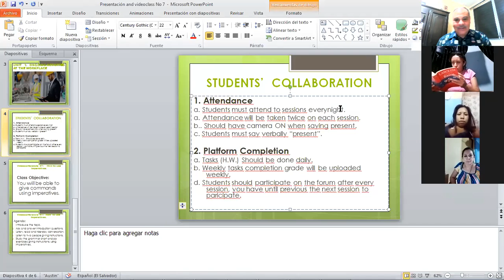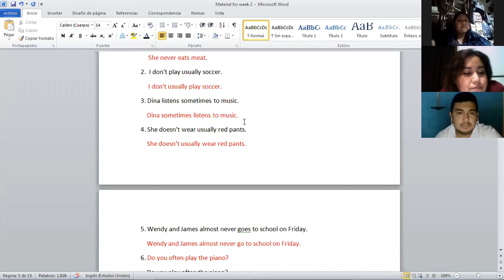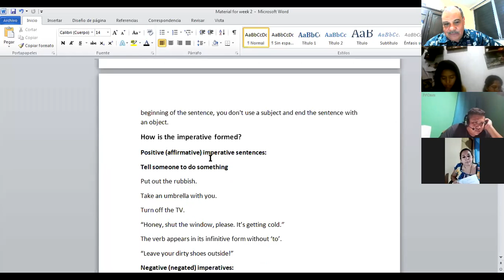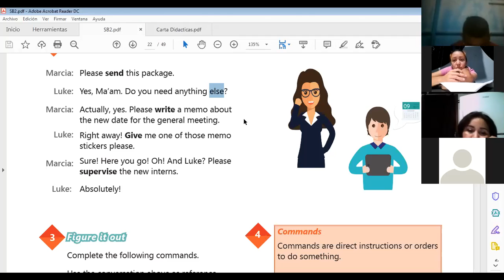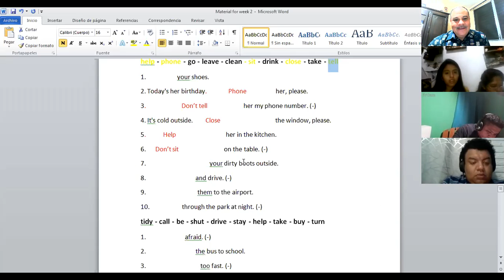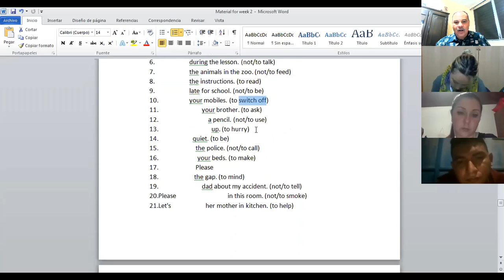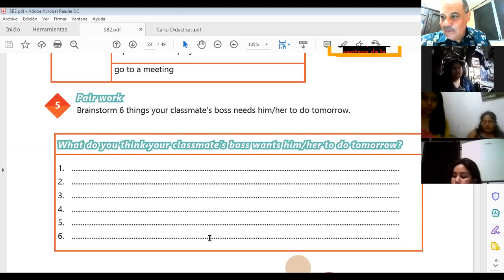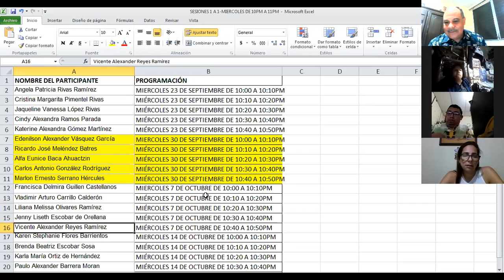Ingles Corporativo-Videoconferencia #7 How to use imperatives.